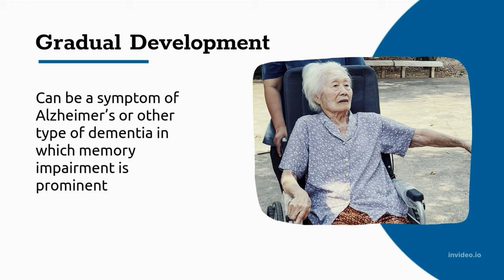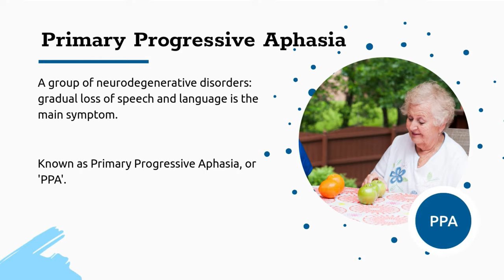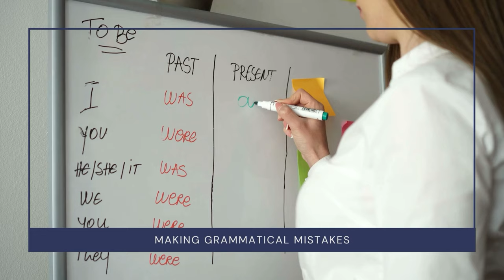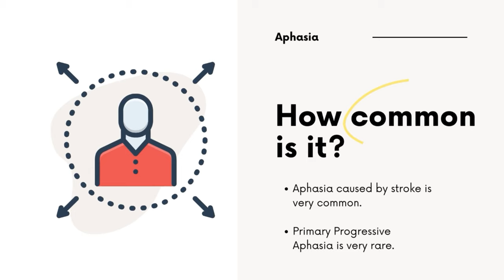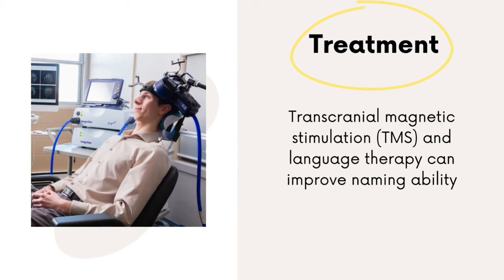Aphasia - What Is It? | Short Documentary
Aphasia -  Speech Loss Explained | Mental Health Documentary | Professor Graeme Yorston

What is Aphasia? Find out about the condition that Bruce Willis has sadly been diagnosed with.

Aphasia is an impairment of the understanding or expression of language due to damage to specific brain regions. It is usually a symptom or sign of another disorder – it can come on suddenly after a stroke or traumatic brain injury, but it can also occur as a result of a brain tumour, a brain infection or autoimmune condition.

When it develops gradually over months or years it may be a symptom of Alzheimer’s disease or other type of dementia in which the typical issues of memory impairment are prominent.

But there is a group of neurodegenerative disorders in which the gradual loss of speech and language is the main symptom – this is known as primary progressive aphasia.

Video produced by Graeme and Thomas Yorston.